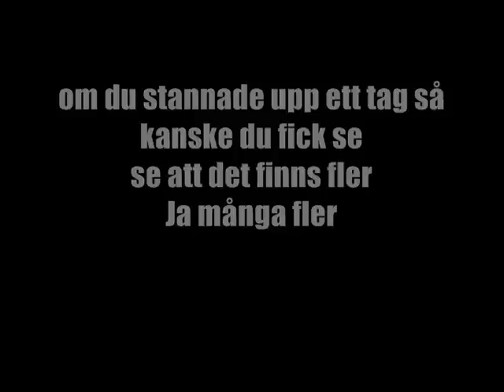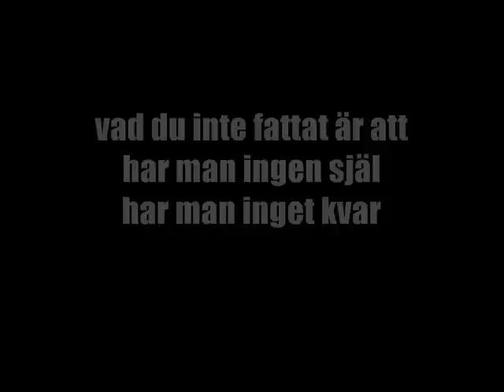Los Bohemos - De svagas vän.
Gävle-bandet Los Bohemos med en av deras bästa låtar - Ever!
Jag menar det kan inte bli dåligt när Perre, Lumpan, Gummi och Mikal gör så slagfäriga dängor som denna med grymtande gitarrer, textrader som "Inte ens skrubbsår i din själ" eller "Jag kan skrika, jag kan gtåta, jag kan SE!"

Los Bohemos gästade ofta Ultrahuset i Handeln och när de spelade visste man på förhand att det skulle bli en bra kväll och konsert